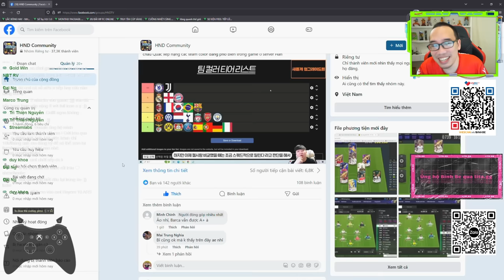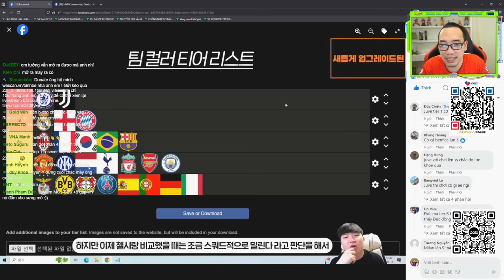Đánh giá tier list team color của ông cháu KWAK - Bình Be Reaction